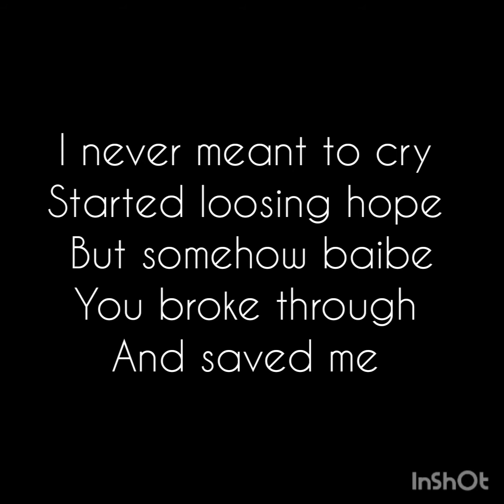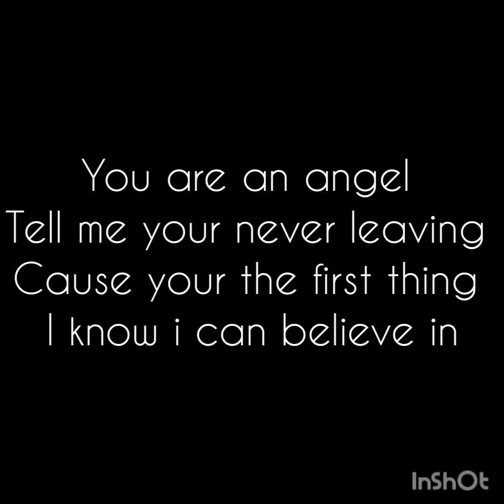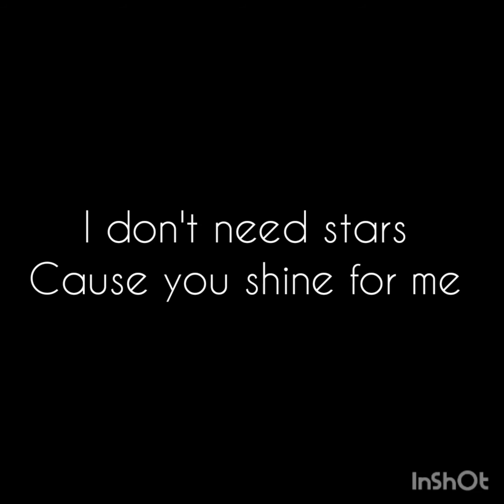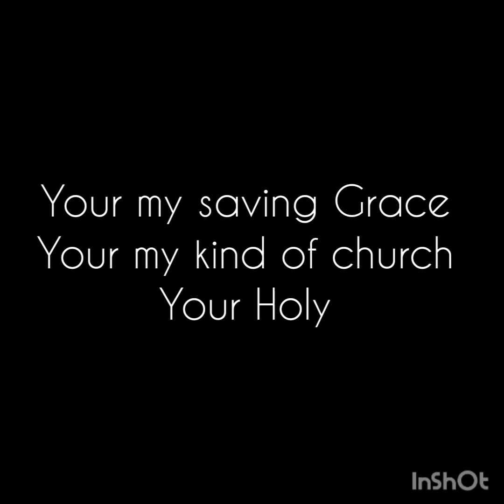H.O.L.Y FLORIDA GEORGIA LINE LYRICS